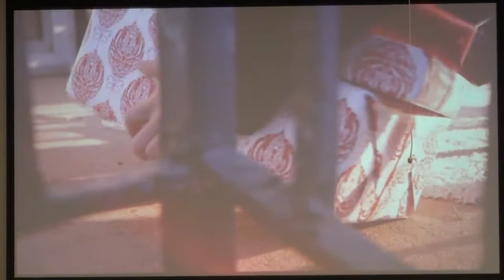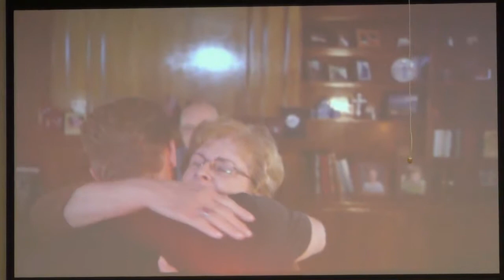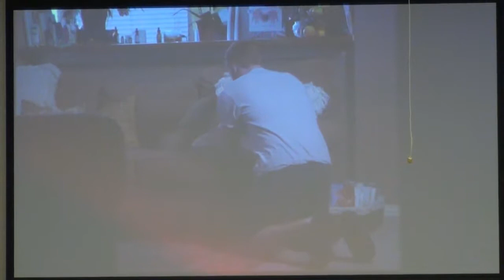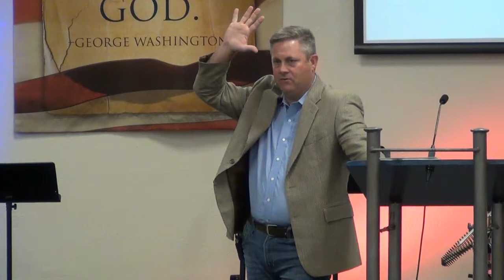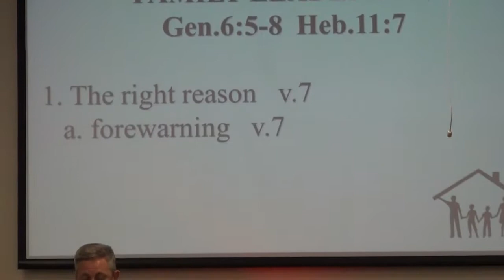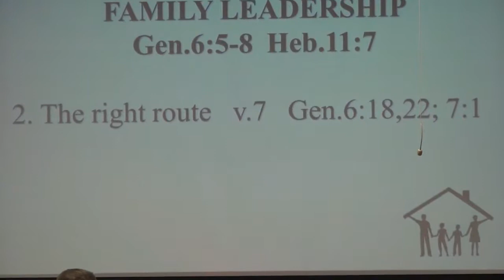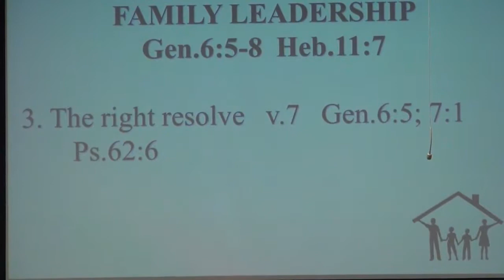Family Leadership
Father's Day, June 16, 2019